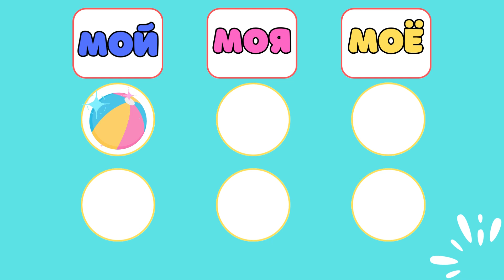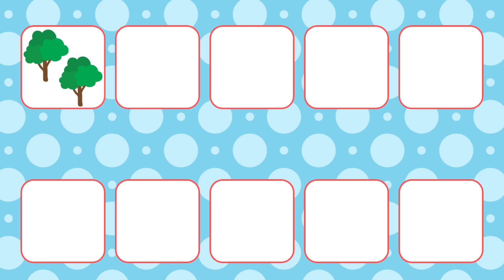Учим слова Учимся говорить Развитие речи для детей Развивающие мультики для малышей Обучающие игры